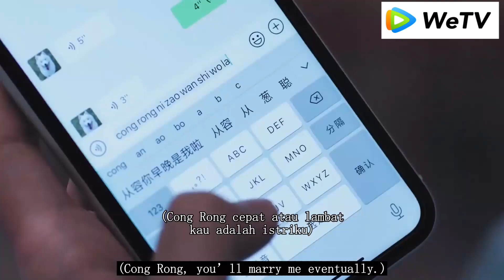Pemeran utama pria melamar Cinderella, dan mereka berbagi ciuman manis dan penuh gairah.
WDXQX